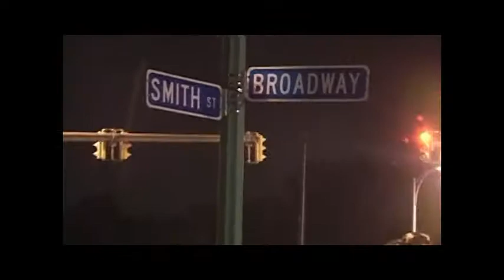KRUSH DVD VOL. 4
Featuring: RAE NATHAN, RABBIT, CASH MONEY BUBBLES, NEW MONEY ENT., BALLISTIC, MIZ STREETZ, FAB PRO, SHOP BOYZ, DAVIS BOYS, SCRIPTURES, HOTT, D- BLEEZY, SHOOT PROGRAM, TRIP GANG